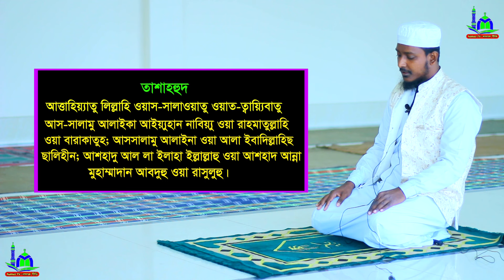শবেবরাত নামায পড়ার নিয়ম । লাইলাতুল বরাত নামাযশিখুন । শবে বরাতের নামাজ শিক্ষা । Sobe Borater namaj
⚠️ Warning ⚠️

👇 যে কোনো প্রয়োজনে যোগাযোগ করুন 👇
        ☺️ মোহাম্মাদ রবিন ☺️